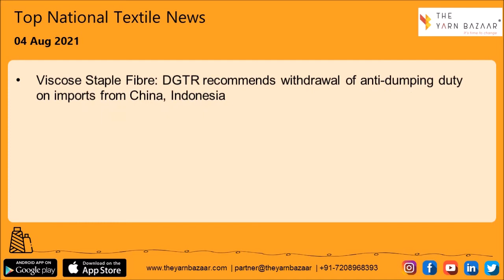1 Minute Textile News by The Yarn Bazaar | 04 Aug 2021 | Top Textile News